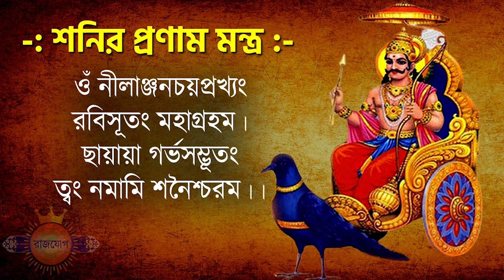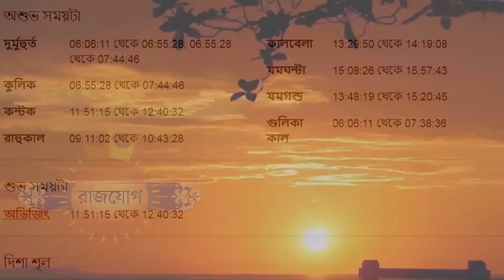সিংহ রাশি ১৬ই সেপ্টেম্বর ২০২৩ আজকের রাশিফল - Singha Rashi 16th September 2023 Ajker Rashifal - Leo